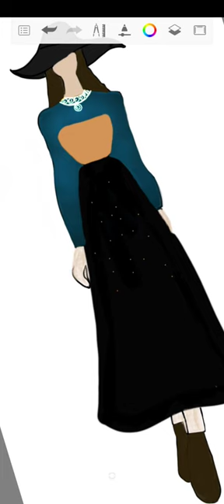dress 👗 digitalart 7spreet art nid videos explore nifty share shorts